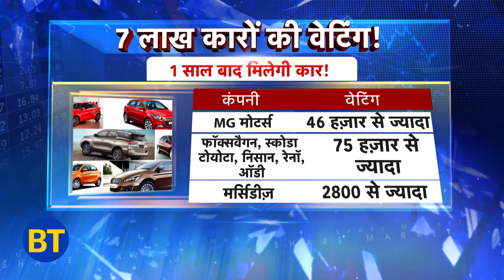सेमीकंडक्टर संकट से कार खरीदारों को करना पड़ेगा इंतजार?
7 लाख कारों की वेटिंग ! कार डिलीवरी के लिए लंबा इंतजार  | सेमीकंडक्टर संकट से कार खरीदारों को कबतक करना पड़ेगा इंतजार देखिए इस वीडियो में | जल्द डिलीवरी के लिए चुकाने पड़ रहे हैं ज्यादा दाम